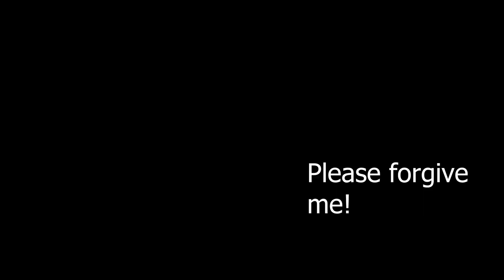Elden Ring, 1st Playthrough by REMDoG Part 11: I'm Sorry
I failed to record the victory fight. I'm Sorry.